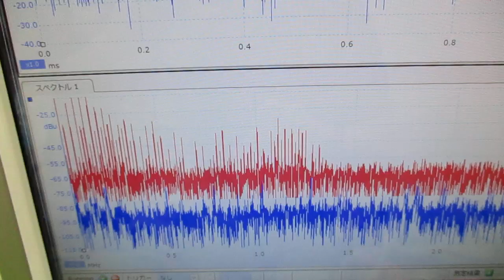超音波の発振制御技術 ultrasonic-labo